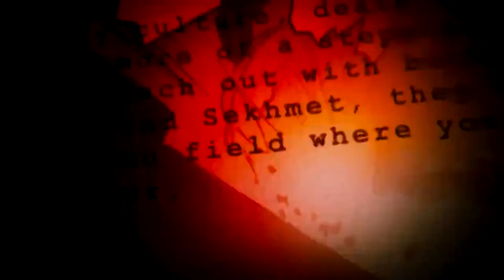🐉Critica SIN y CON SPOILERS de SHANG CHI🐉Un nuevo mundo dentro del UCM y...¿el mejor origen?🤔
¡Hola tribu de Wakanda! Os cuento que me ha parecido con y sin spoilers Shang Chi y la Leyenda de los Diez Anillos, el nuevo superhéroe que llega a Marvel Studios.

En esta tribu wakandiana no solamente podrás disfrutar de MARVEL, también lo harás con STAR WARS, DC COMICS y montón de sagas más. En definitiva, hablamos de todo tipo de sagas geeks que nos apasionan y no única y exclusivamente de un tema en concreto. Desde opiniones y análisis de películas y series, reacciones a tráilers, unboxings de todo tipo de artículos, reseñas de cómics, viajes a diferentes eventos, vídeos de noticias, directos de debate o vídeos más personales relacionados con todo este mundillo. Así que si a ti te gusta alguna de todas estas cosas, eres más que bienvenido a la tribu de Wakanda😉